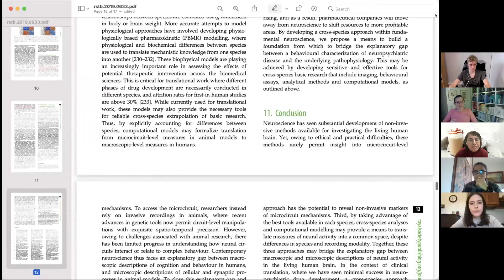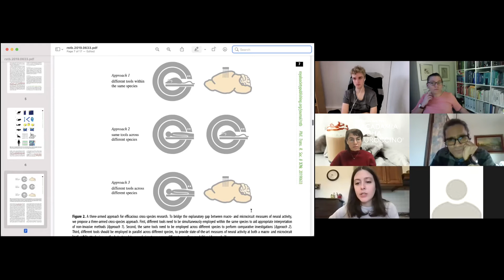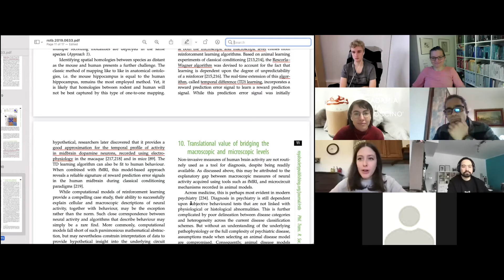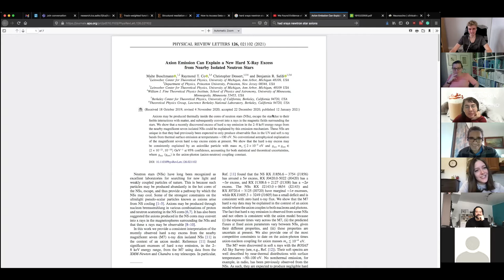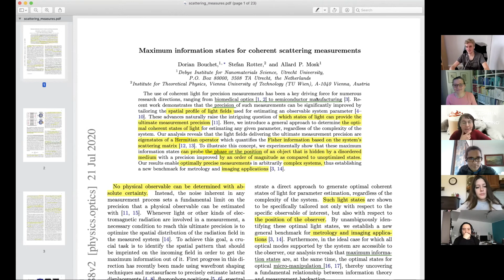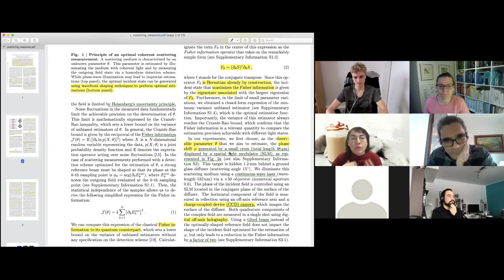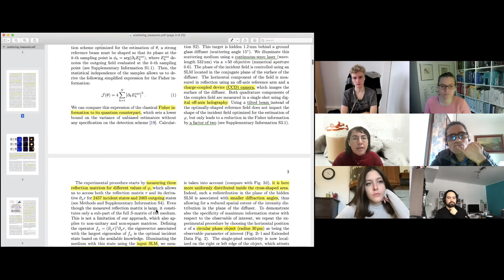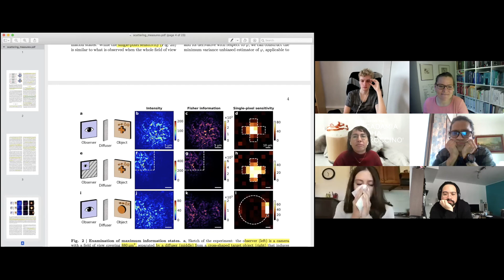Neuroccino 25th January - comparative studies, unicorn particles, and optimally precise measurements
Join us live every Monday morning at 9:30am French time.
Details on how to join us are available from our and we will keep you updated on Twitter (@CNSeminars), Facebook and LinkedIn

Today we discussed

Cross-species neuroscience: closing the explanatory gap in Philosophical Transactions of the Royal Society B: Biological Sciences

Axion Emission Can Explain a New Hard X-Ray Excess from Nearby Isolated Neutron Stars in PHYSICAL REVIEW LETTERS